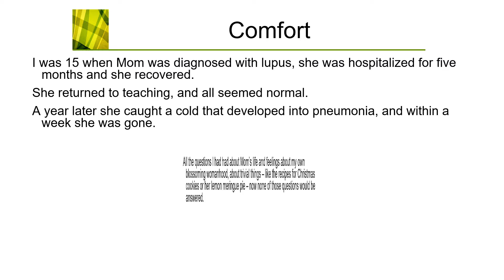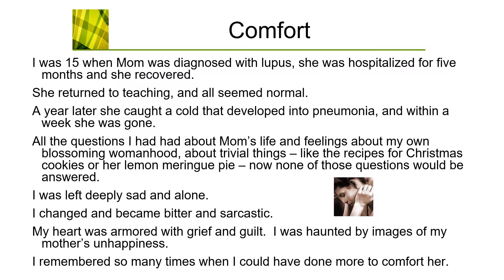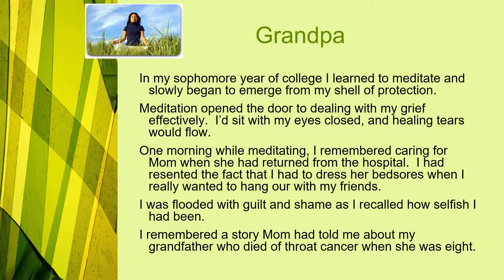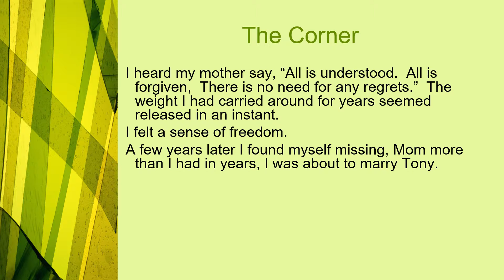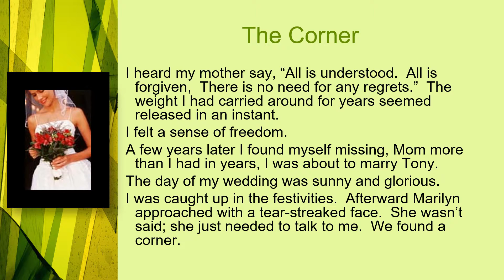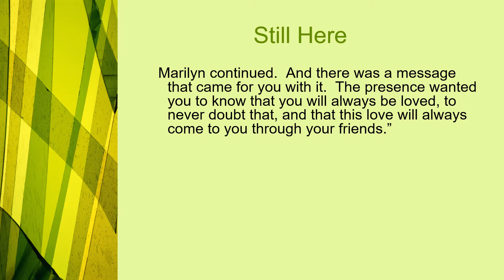16th Sunday B – Gospel Illustration - Mark 6:30–34 - A Higher Love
16th Sunday B – Gospel Illustration - Mark 6:30–34 - A Higher Love